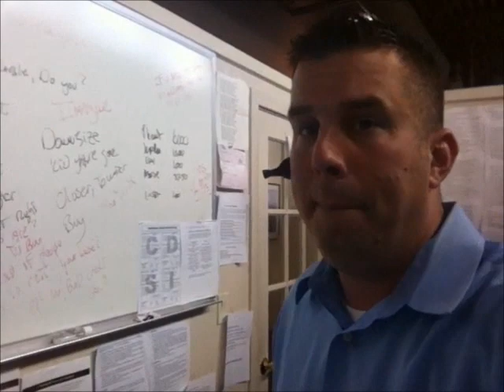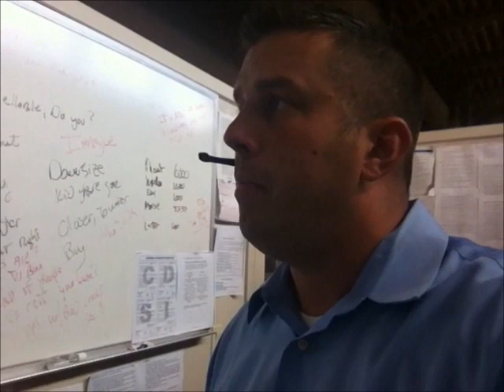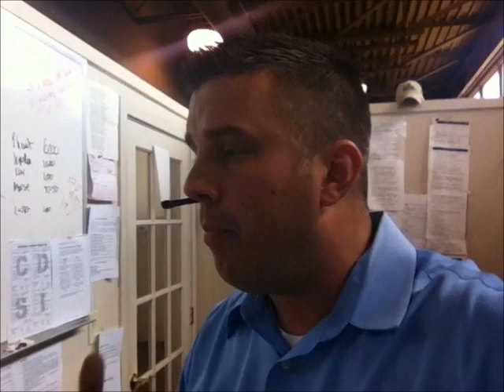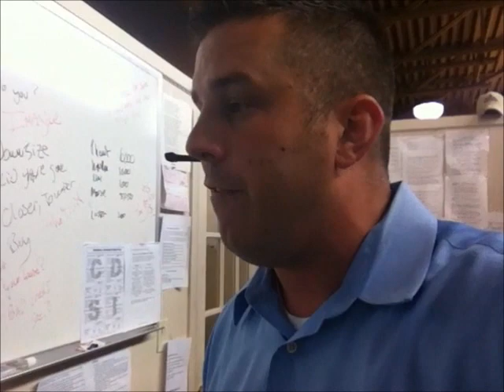Deric Lipski vs a Really tough Expired Listing Cold Call LIVE!!!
Deric Lipski has been selling real estate for over 20 years and has 100’s of closed homes in his resume.